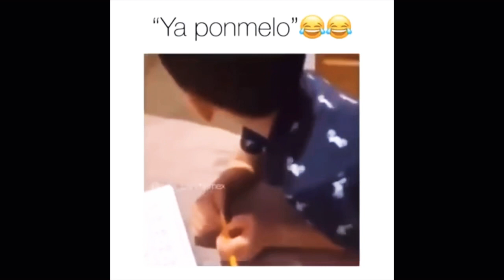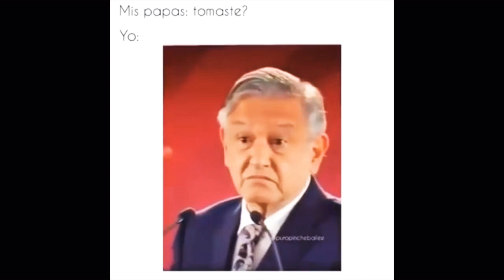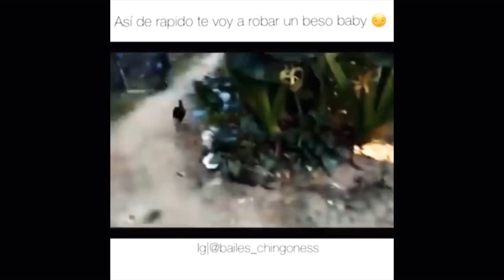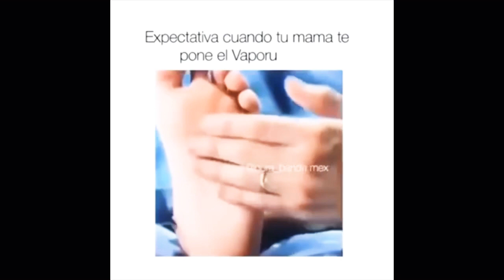Mexican Memes part 10